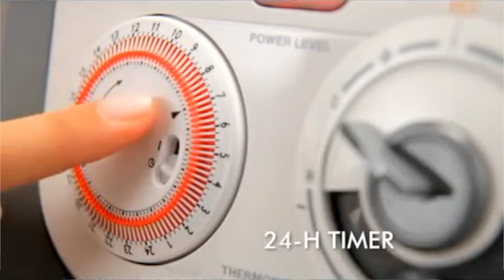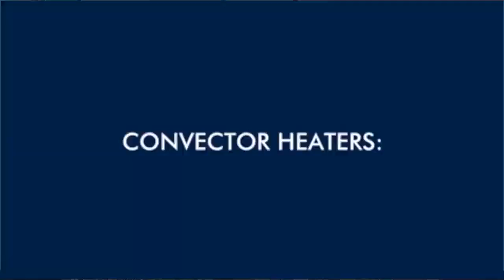TOP 4 : Meilleur Radiateur Électrique 2023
⭐ De'Longhi Dragon4 TRD4 1025
⭐ Delonghi Hvy Radiateur d'appoint 2000 W
⭐ STIEBEL Chauffage d'appoint électronique
⭐ Clatronic KH 3077 Radiateur/Convecteur

Vous recherchez un radiateur électrique mais vous ne savez pas lequel choisir ?

Dans ce comparatif je vous présente le top 3 des meilleur radiateur électrique en 2023

0:00 Quel radiateur électrique choisir ?
0:26 radiateur électrique 2000w économique
2:29 radiateur électrique d'appoint salle de bain
3:36 radiateur électrique basse consommation
4:39 radiateur électrique mobile 1500w
5:54 Faites votre choix !